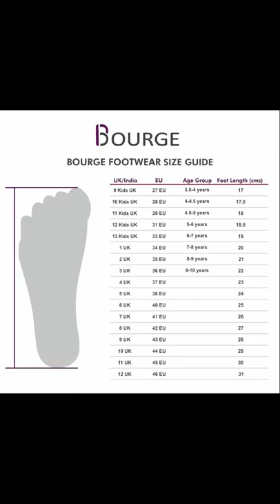Bourge Men's Loire-z126 Running Shoes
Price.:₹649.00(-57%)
M.R.P.:₹1,499.00

Sole: Ethylene Vinyl Acetate
Closure: Pull On
Shoe Width: Medium
Outer Material: Mesh; Weight: 1000 gms
Product Type: Men's Running Shoes